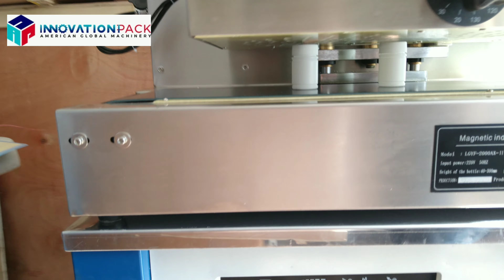Selladora de inducción de banda continúa LGYF2000AX (envase pequeño)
Contamos con representantes de distribución en México: Monterrey, cdmx, Puebla, Chiapas, Aguascalientes, Colima, Baja California Sur, Guanajuato, Chihuahua, Querétaro, Toluca, San luis Potosí,...

Nuestras oficinas se encuentran ubicadas en Guadalajara, México.